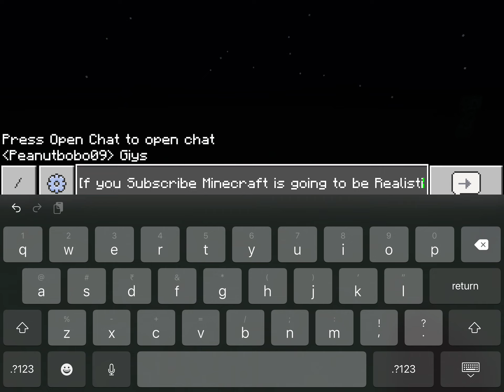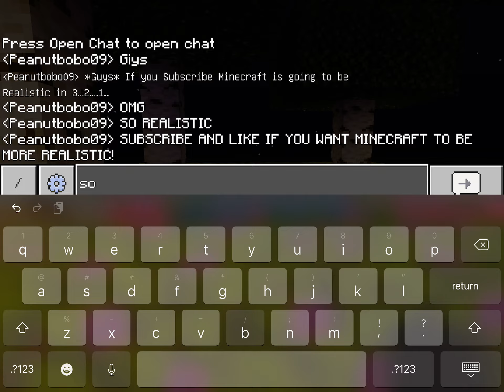Subscribe And Like if you want Minecraft to be Realistic!